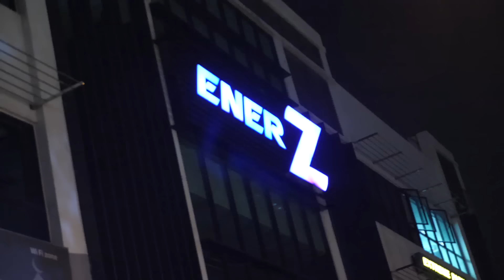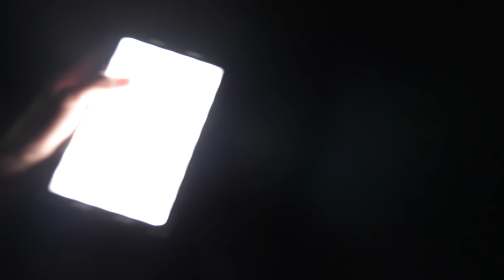【上集】半夜闯进超巨大『弹跳床场』！ 挑战过一晚...【警卫发现了】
尽情期待下集哦！

📌 影片里的伙伴：
Aaron的IG：

📌影片剪辑by：
余伟荣